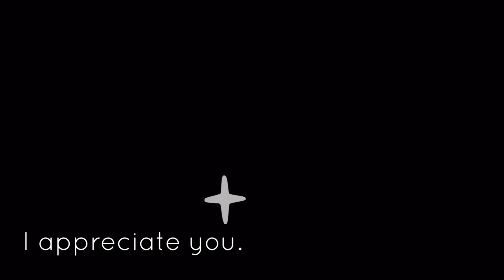TOP 5 Blind Buy Perfumes - YOUTUBE MADE ME BUY IT - Fragrance YouTubers - Best Women’s Perfume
Perfumes in this video:

Mancera Pearl
Guerlain Insolence
Giorgio Armani Armani Code Cashmere
Moschino I Love Love
Nicki Minaj Onika

It is the only thing I talk about on this channel 🥰🥰🥰🥰 FTC disclosure: This post or video contains affiliate links, which means I may receive a commission for purchases made through my links. I appreciate the support if you do so.

FAQ:

Age: 28
Race: Tongan 50%, Filipino 25%, Native American 12.5%, & Caucasian 12.5%
Real Job: Paralegal